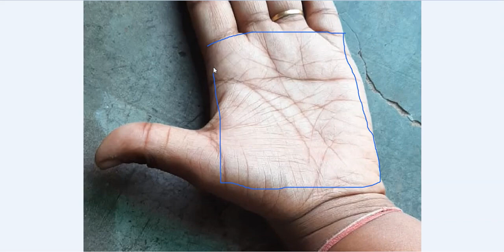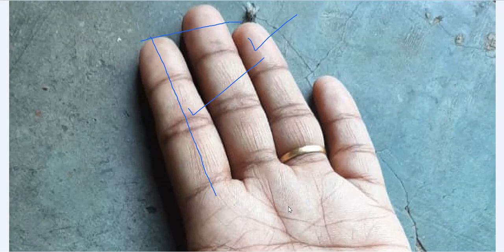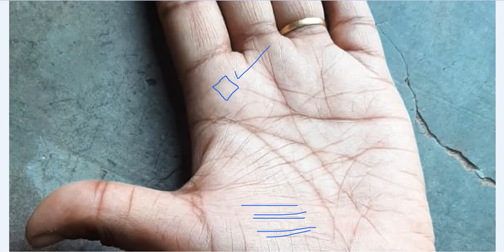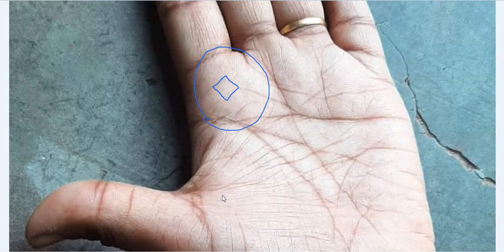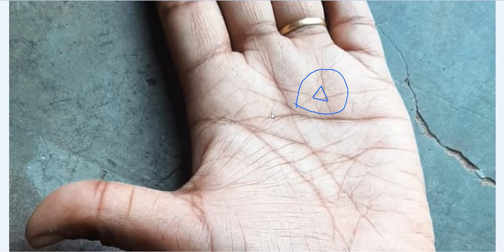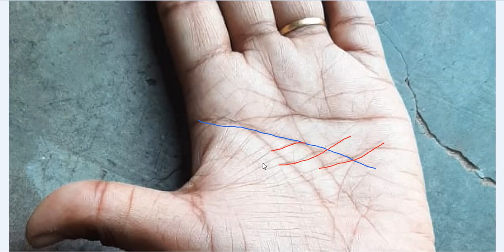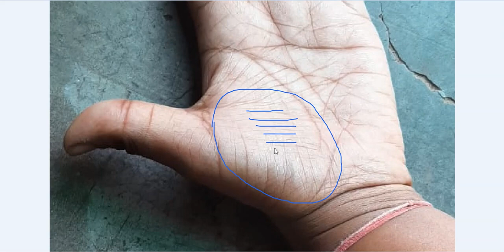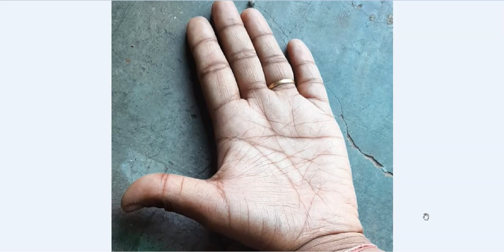क्या आपके हाथ पर भी बनता है मछली का निशान, यकीन मानीये बहुत भाग्यशाली हैं आप - Rajiv The Healer